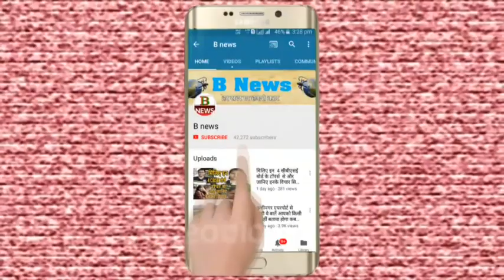गुजराती ओ का दुर्व्यवहार यूपी बिहार के लोगों में दहशत का माहौल वीडियो में देखे किस तरह से रो रहे हैं